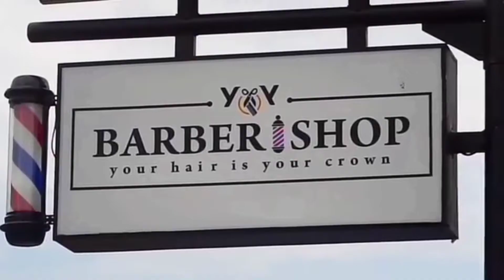Kulit kepala kering 😫 | zayn haircut by Yaybarbers